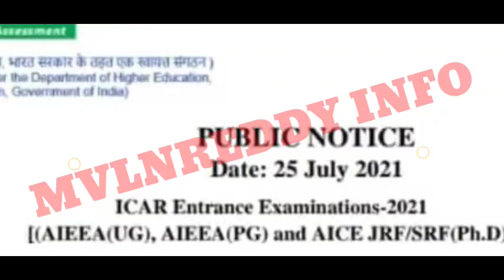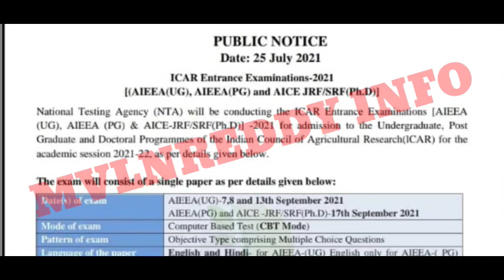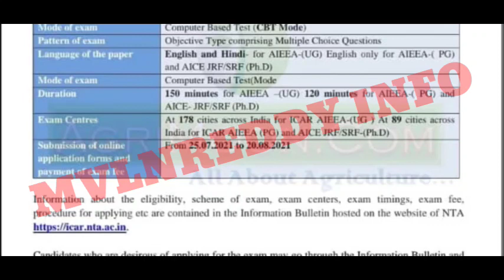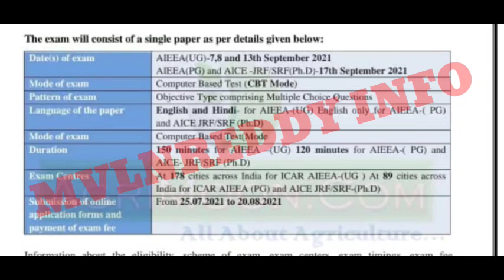ICAR 2021 Official Notification Released//ICAR UG,PG,PHD Exam Date//ICAR Latest Update//NTA Official